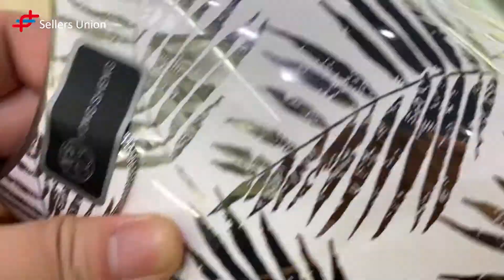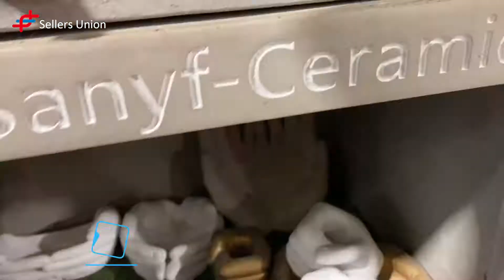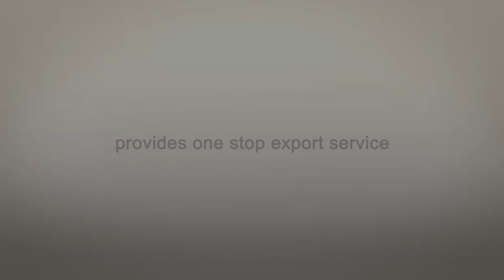China Shenzhen Home Decor Exhibition 2021 |Buy Trendy Home Product |China Trade Fair |Yiwu Agent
Hi friends! In this video we will show you guys the latest products in China Shenzhen Home Decor Gift Exhibition. The products featured in the video include vases, kitchen supplies and holiday decor and so on.
Este video lo llevará a la exposición de decoración del hogar Chino. Esta ​feria en China incluye principalmente decoración del hogar, suministros de cocina.

▶We are the TOP Sourcing Agent Company in China.
▶We have 23 years importing &exporting experience,10,000+ cooperation China factories.
▶We have helped more than 1,500 clients buy products from Yiwu Market and all over China.
▶We are Sellers Union Group——provide you with professional one-stop service from sourcing to shipping.